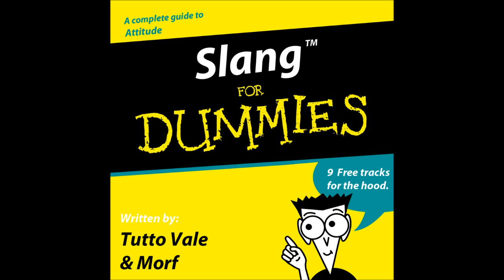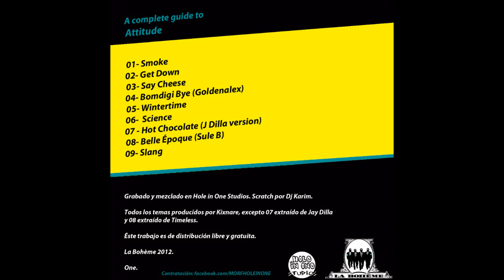09 Tutto Vale - Morf "Slang"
La Bohème
Tema:  Slang
Álbum: Tutto Vale & Morf - Slang for Dummies
2012